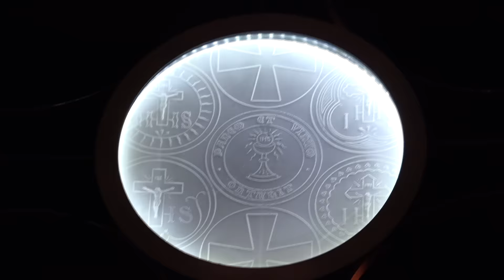"Adoración Eucaristica Sanando Y Liberando Heridas"P José Eugenio Hoyos Chajari Argentina